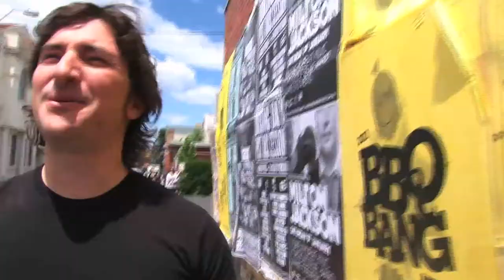Matt Skinner talks about Plumm Wine Glasses - by Chris Franklyn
An insight into Matt Skinner, his office and his thoughts on Plumm Glassware.